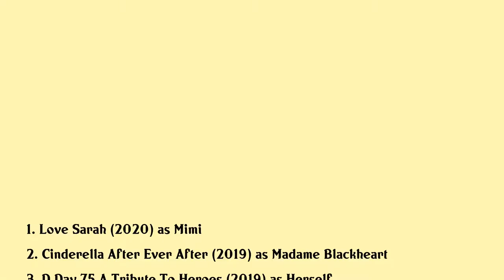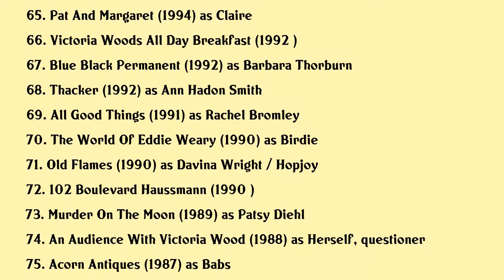Celia Imrie Movies list Celia Imrie| Filmography of Celia Imrie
Celia Imrie Full Movies List Filmography of Celia Imrie

Latest movies of Celia Imrie are:

1. Love Sarah
2. Cinderella After Ever After
3. D Day 75 A Tribute To Heroes
4. Mamma Mia Here We Go Again
5. To Provide All People
6. Malevolent
7. Nativity Rocks
8. One Evening In June
9. A Cure For Wellness
10. Finding Your Feet
11. Happy Family
12. Bridget Joness Baby
13. Absolutely Fabulous The Movie
14. Year By The Sea
15. The Second Best Exotic Marigold Hotel
16. Molly Moon And The Incredible Book Of Hypnotism
17. What We Did On Our Holiday
18. Nativity 3 Dude Wheres My Donkey
19. The Love Punch
20. The Best Exotic Marigold Hotel

Complete list of movies acted by Celia Imrie are in this video.

Please Comment down your favorite movie of Celia Imrie